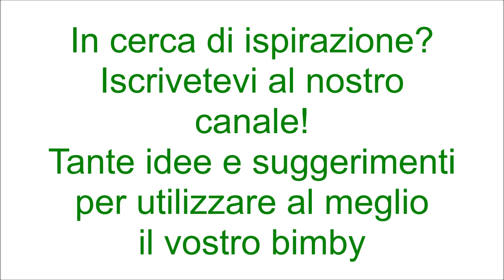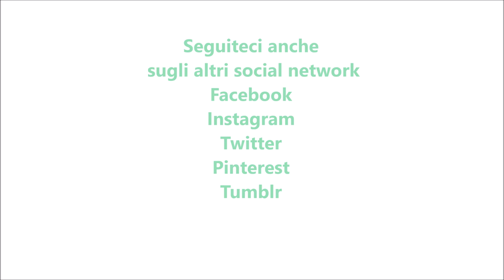Sbriciolata di mele e mascarpone per bimby TM6 TM5 TM31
Ingredienti per la frolla:
550 di farina "00"
220g di burro
2 uova
200 g di zucchero
1 cucchiaino di lievito per dolci vanigliato
la scorza di un limone
1 bustina di vanillina

Ingredienti per la farcia:
500g di mascarpone
600g di mele tagliate a cubetti
90g di zucchero
mezzo cucchiaino di cannella in polvere